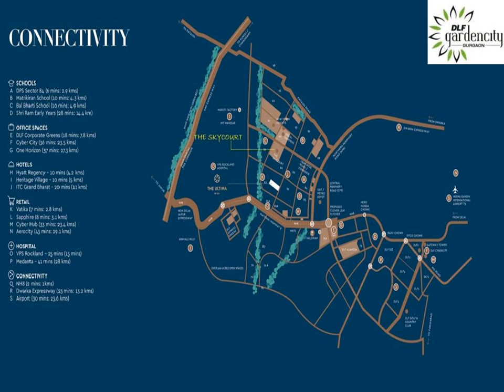8130206199 - DLF SKYCOURT SAMPLE FLAT | DLF GURGAON | BEST DEALS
DLF Skycourt Gurgaon
DLF Skycourt is a ready to move 3BHK luxurious residential apartments developed by DLF Group. Each apartments in DLF Skycourt has covers area 1900 sq. ft. and which is develop with classy and premium residence. The project is planned to capture the maximum natural lights and ventilation for better living.The Skycourt apartments designed with includes efficiently planned, most usables, 25 plus water features, breathtaking landscaping, gracious entrance lobbies, and host of amenities. The Skyclub house is offers you host of leisure and entertainment options and socializing zone with exciting privileges.
The apartments in DLF Skycourt Sector 86 come with large, deck-styled balconies or sky decks, which offer the residents beautiful views of the complex and the city skyline. One would love sitting out in these balconies and enjoying the fresh air. The homes are air-conditioned and the large windows let in plenty of natural light. Comfort and luxury come in plenty in this complex, and you will love this relaxed lifestyle in Gurugram. The residents also have access to the courtyard and the beautifully landscaped green zones, which are great places to spend time with family.

Living here, you can enjoy a wide range of amenities. The gymnasium and the swimming pool offer great fitness amenities. The residents here would never get bored as the complex comes with a lavish clubhouse and several other recreational amenities. The kids would love the children’s playing area, which is packed with playing equipment for the little ones. The ample common space in this estate is covered by CCTV cameras round the clock. Besides, 24-hour active security staffs ensure the safety of the residents. Electric power backup facility ensures that the residents can enjoy an uninterrupted supply of power. Other amenities include rainwater harvesting, a multipurpose hall and ample parking space for the residents and their guests.
Exclusive Features Of Dlf Sky Court

The DLF Skycourt Is Built For The Most Extreme Seismic Conditions And Confirms To All Requirements Of Zone 5 For High Rise Structures.
Ultra High End Fittings, Fully Loaded Modular Kitchen Comes With Hob, Chimney, Microwave, Oven, Dish Washer, Refrigerator and Washing Machine In Utility.
Fully Loaded Washrooms With TOTO, ROCA. KOHLER And Luxury Vanity Fixtures.
Modular Wardrobe In Every Room + Walk In Wardrobe in Master Bedroom.
Italian Marble ( Omani ) At Drawing Dinning And Corridors, Laminated Wooden Flooring In Each Bedroom.
Crema Marfil & Burberry beige marble are used in typical with Designer Chandeliers At entrance lobbies.
DLF Skycourt Gugaon Has Its Own Rain Water Harvesting System Which Refreshers Aquifers And Uses Water For Maintaining Gardens And Lawns Inside Complex.
Kitchens Are Equipped With Pre Heated Water Supply Lines And Solar Water Heaters. Similar Supply Systems Are Designed Through Geysers In Washroom

What are the locational benefits here?
DLF the Skycourt location is at the strategic location. Something that sets Sector 86 Gurgaon apart from other developed sectors of Gurgaon is that this contains an elite community and is abundant in vast and green landscapes. The residential community enjoys proximity to some swanky malls and restaurants. The schools and hospitals nearby make the location a perfect choice for every family.
The place is almost 25 minutes from the airport. The place is also 15 minutes from DLF Cyber City. Delhi-Gurgaon Toll Plaza and Rajiv Chowk is almost 15 and 10 minutes away as well. The place is 9 minutes from IMT Manesar and 7 minutes from Haldiram. The place is only 3 minutes from Dwarka Expressway.

PAYMENT PLAN : Pay 10% In 60 Days - Then 15% In 6 Months From The Date of Booking - Rest 75% In 2 Years From The Date of Booking.